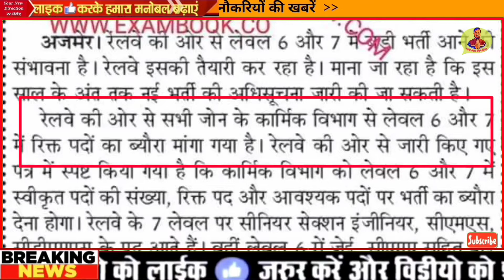रेलवे में निकली बंपर भर्ती | Railway Recruitment 2021 | Railway Recruitment Board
railway mein 2021 mein 10000 Tak naye padon per Bharti kiye jaani hai jiske sambandhit jo byavara hai rikt Pado ka juta ja ja Raha hai..

railway recruitment
railway recruitment 2022
railway recruitment 2021 in telugu
railway recruitment 2021 apply online kaise kare
railway recruitment 2021 kannada
railway vacancy
railway vacancy kab aayegi
रेलवे वेकेंसी
railway vacancy kab nikalti hai
railway bharti
railway bharti 2021
railway bharti 2021 online form kaise bhare
रेलवे भर्ती 2021
railway bharti kaise hoti hai
रेलवे भर्ती
railway bharti 2021 maharashtra
railway bharti form
railway bharti 2022
रेलवे भर्ती कॉम